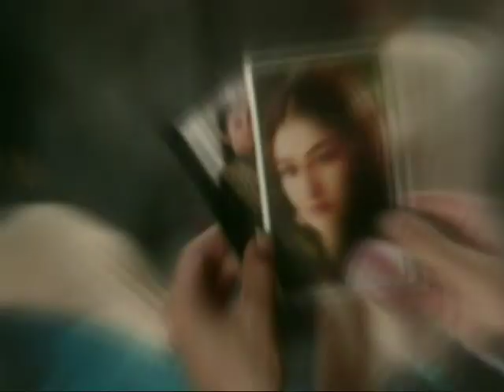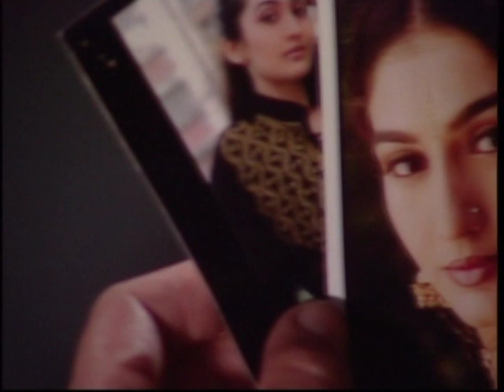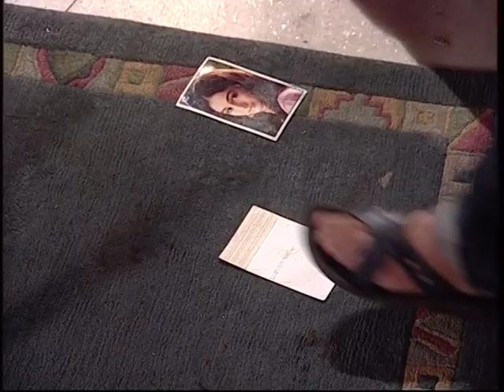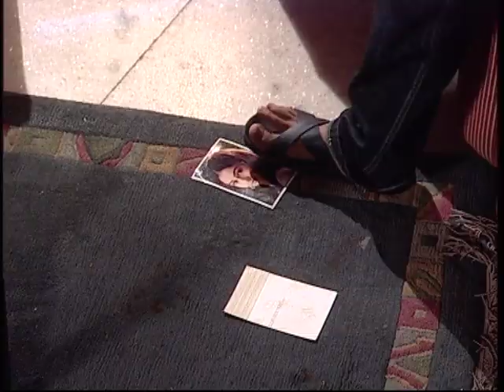Mera Dil Deewana | मेरा दिल दीवाना - Ep #10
Mera Dil Deewana - Ep #10
"मेरा दिल दीवाना"  एक पारिवारिक ड्रामा सीरियल है जिसमे  रोमांस, हास्य और प्रतिशोध की कहानी है। यह कहानी दो परिवारों के इर्द-गिर्द घूमती है, जो वास्तव में एकल परिवार है।  राहुल वोरा लंदन में एक कंपनी चलाने वाले व्यापारी हैं। वह अपने अतीत में दिल्ली में रहते थे। शीतल दिल्ली की रहने वाली एक मासूम और पारंपरिक महिला है। राहुल और शीतल एक दूसरे से प्यार करते थे। राहुल ने दिल्ली में शीतल को छोड़कर लंदन में बसने का फैसला किया। शीतल उससे सहमत नहीं थी। फिर राहुल और शीतल की शादी हुई और उनका एक बेटा हुआ। राहुल ने शीतल को छोड़ दिया और अपने बेटे आकाश के साथ लंदन चला गया। शीतल टूट चुकी थी। उसने आकाश को वापस लाने के लिए लंदन जाने का फैसला किया। इस बीच, राहुल ने निकहत से दूसरी शादी कर ली।

 @Doordarshan National ​